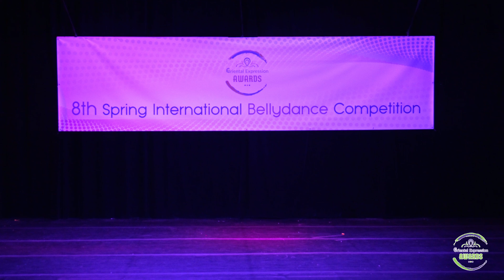"Je suis malade" Fusion Dance Cover |@ntiapilatou| Mega Oriental Show 2024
Ntia Pilatou performing in the Mega Show of the 8th Oriental Expression Awards Festival, held in Athens on 31/03/2024!